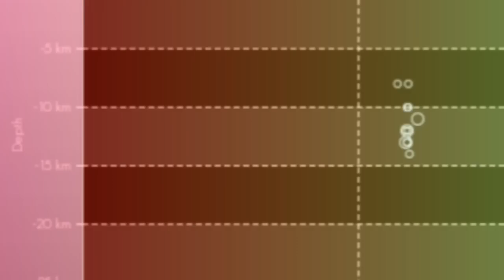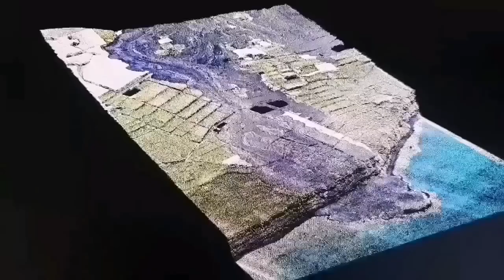Started: Swarm Of Earthquakes In Canary Islands, Magma Rising To Shallow Reservoir, Mantle Plume